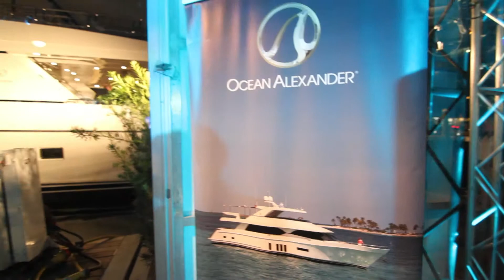Vlog #016 Going to Miami, Yachts, Cars, Planes and a French Bulldog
In this video log I go to the Yachts Miami Beach to film a party.  Fun stuff.  Look for the manatee about midway through the video.